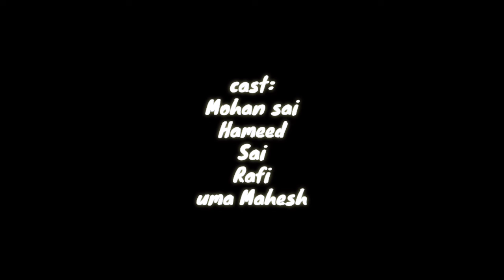Arere Akasham cover song|| Friend ship version||colour photo||dedicated to suhas ||colour photo Team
D o p :Uma Mahesh

Cast : mohan sai,rafi, hammed,uma Mahesh,simhadari

concept by uma Mahesh

kala bhairava

Loukya presentation